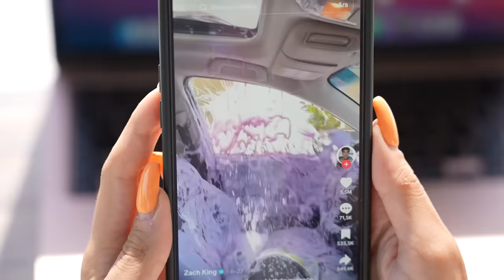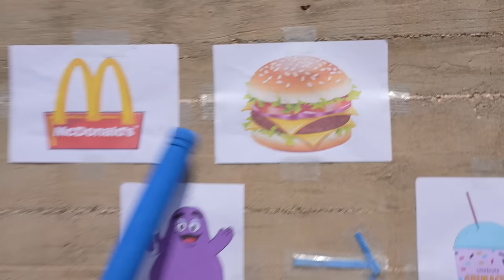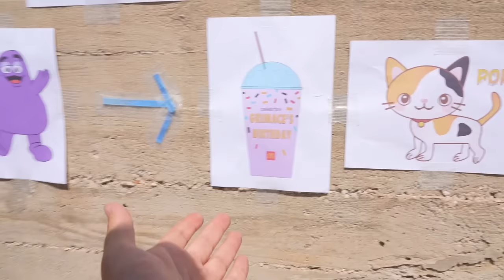GRIMACE SHAKE DİLA KENT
Grimace Shake Dila Kent. Bu sefer sizlere inanılmaz komik bir video ile geldik. Kedim Grimace shake içtikten sonra nasıl bir "canavara" dönüşüyor, bir görmelisiniz! Bu video bizim kedinin macerasını konu alıyor ve gerçekten komik anlara tanıklık edeceksiniz. Hem sürpriz dolu hem de kahkahalarla dolu bir video sizi bekliyor. Eğer siz de kedicilik ve eğlenceli videoları seviyorsanız, bu video tam size göre! Eğlenceli, komik ve çok güzel bir video oldu iyi seyirler.

Diğer Videolarım;